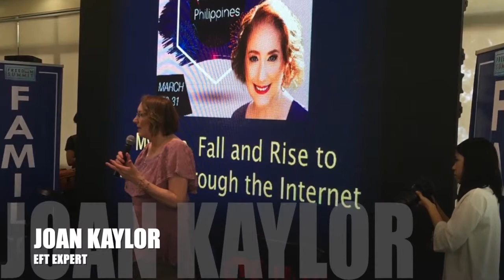Freedom Summit Testimonial - Joan Kaylor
Ricky Shetty give a testimonial for Joan Kaylor's contributions to Freedom Summit Asia

New Courses:
Podcast Storytelling Masterclass: Free today.